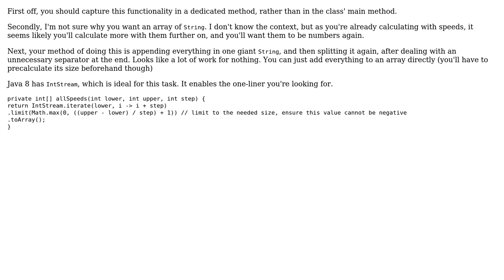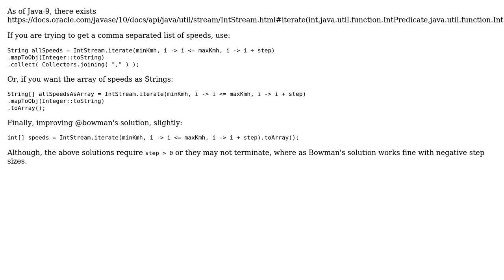Calculate different speeds between min and max speed with a stepsize (2 Solutions!!)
Calculate different speeds between min and max speed with a stepsize

With thanks & praise to God, and with thanks to the many people who have made this project possible! | Content (except music & images) licensed under CC BY-SA | Music | Images & others | With thanks to user Stephen Rauch user kokos123 user bowmore user AJNeufeld and the Stack Exchange Network Trademarks are property of their respective owners. You are responsible for your own actions.